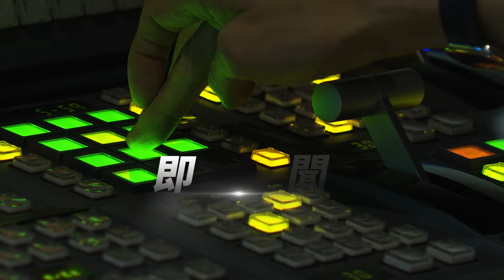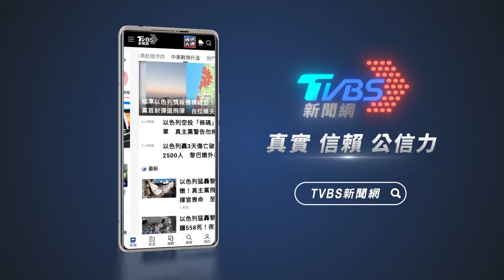男持生魚片刀弒同住外甥 8旬母阻止被砍｜TVBS新聞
新竹發生一起人倫悲劇！昨天晚上九點多，一名50多歲的曾姓男子，與同住一起的26歲劉姓外甥，發生了口角衝突，曾男一氣之下，持刀攻擊外甥，80多歲的母親看到後上前阻止也遭到砍傷，最後只好請求鄰居幫忙報案，只不過外甥全身多處刀傷，當場沒有呼吸心跳，送醫後宣告不治。